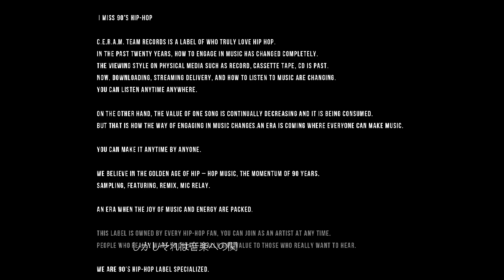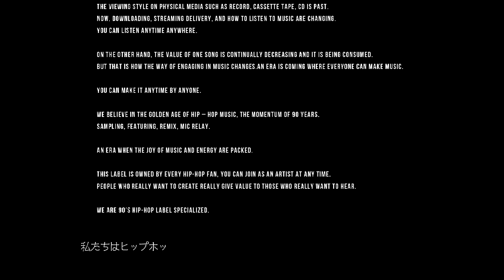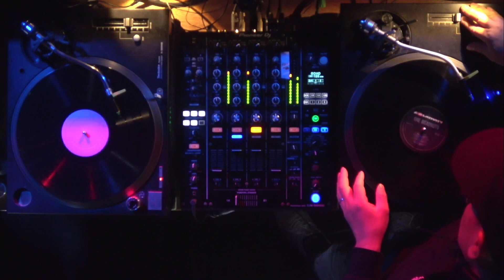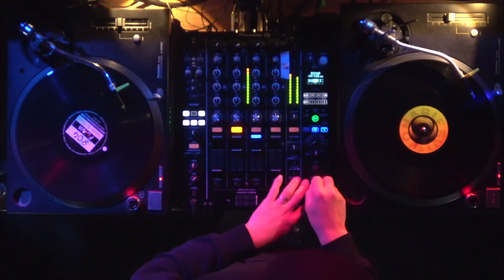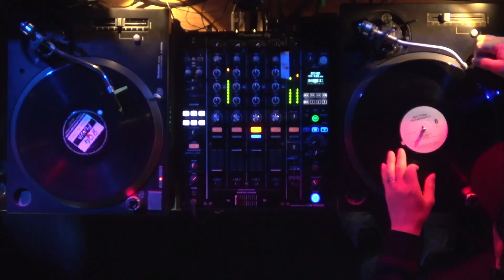60 Minutes of 90's HIP-HOP Classics Vol.2 by DJ MITSU THE BEATS【All VINYL SET】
Let's Back In The Dayz!

2020年11月20日に公開された
「60 Minutes of 90's HIP-HOP Classics Vol.1 by DJ MITSU THE BEATS」

公開の予告と同時に大きな話題となり、配信は大好評のまま終えました。
その熱狂も冷めやらぬうちにVol.2の配信が！！

今回も90's HIPHOPオンリーの選曲のみ。
家中のレコードを掘って選んだというレコードはその数100枚。
Vol.1におさまりきれなかった数々のクラシックたちが再び！

■アーティスト・プロフィール

DJ Mitsu The Beats (GAGLE/JAZZY SPORT)
ビートメイカー、DJ、プロデューサー、リミキサー。

2003年にソロアルバム『New Awakening』をリリース。
海外アーティストと積極的にコラボレーションを行う。2004年L.A「URB」誌で期待するアーティスト100人に日本人で唯一選出され、日本全国各地で活動他アメリカやヨーロッパ・ツアーだけでなくアジア圏でも成功し、海外でもその人気、認知度は高騰。2014には世界クラブミュージック動画配信メディア“Boiler Room”初の東京からのライブストリーミングで全世界に向けそのDJing動画がライブ配信された。アーカイブ化されたその動画の閲覧回数は38万回を越えている。最新作GAGLE 6枚目のアルバム「VANTA BLACK」を2018年にリリースしたばかり。最近では山田孝之と菅田将暉のW主演で話題のドラマ「dele(ディーリー)」のミュージックも担当。

クリームチームレコードはヒップホップを本当に愛する人達のレーベルです。

この20年で音楽への関わり方が全く変わりました。
レコード、カセットテープ、CDといった物理的なメディアでの視聴スタイルは過去のもの。
今ではダウンロード、ストリーミング配信と、音楽の聞き方が変わってきています。
いつでもどこでも聞くことができる。

一方で、1曲１曲の価値は減少し続け消費されています。
しかしそれは音楽への関わり方が変わるきっかけです。

音楽は誰にでも作れる時代が来ています。 いつでも誰にでも作ることができる。
私たちはヒップホップミュージックの黄金期、90年代の勢いを信じています。
サンプリング、フィーチャリング、リミックス、マイクリレー。
 音楽の楽しさとエネルギーが詰まった時代。

このレーベルはあらゆるヒップホップ好きのファンがオーナーとなり、
アーティストは、いつでも自由に参加できます。

本当に創りたい人が本当に聞きたい人に本当に価値あるものを届ける。
我々は90年代ヒップホップ専門の音楽レーベルです。